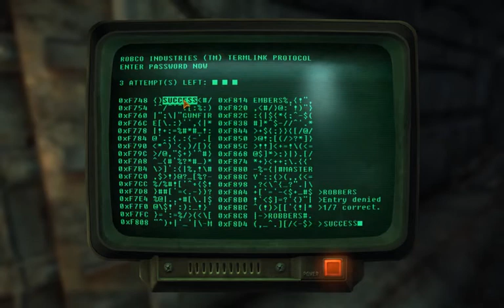I Play Therefore I Learn in Mojave Wasteland (124). Baby steps in the Divide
What we're playing: Fallout New Vegas, Ultimate Edition. Lonesome Road.

What I'm rambling about:
- that clueless feeling in the beginning of a new journey
- not knowing what to expect from a new environment
- learning the ins, the outs and the threats